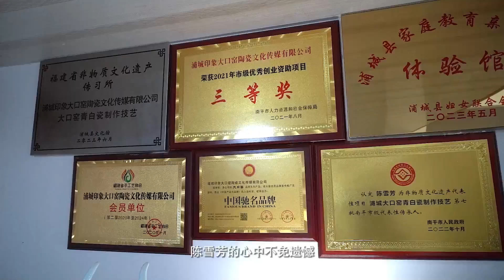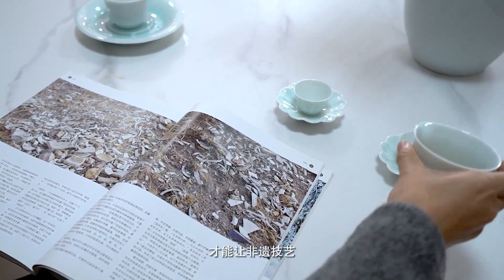到南平去 浦城大口窑陈雪芳夫妇